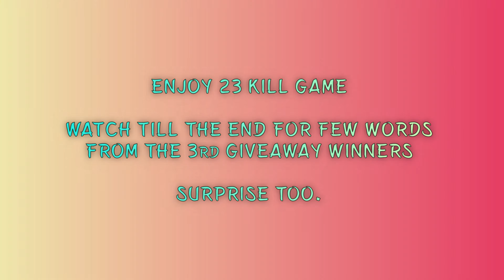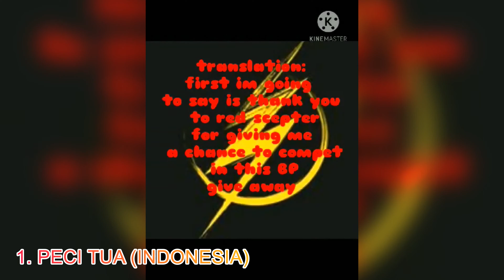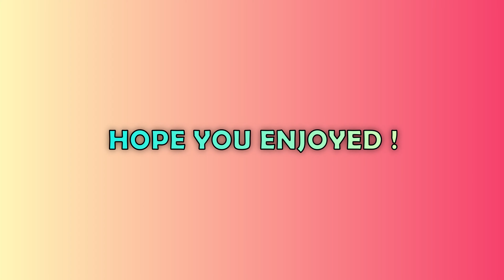COD MOBILE | 23 KILLS | STILL I AM SAD | SNEAK PEAK FOR THE DUO TOURNAMENT | WORDS FROM THE WINNERS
In this video i do 23 kills but it has a sad ending. So please watch till the end.

This video also includes some words from the Battle Pass Giveaway Winners #3.
 1. PECI TUA
2. NOBLE NATION